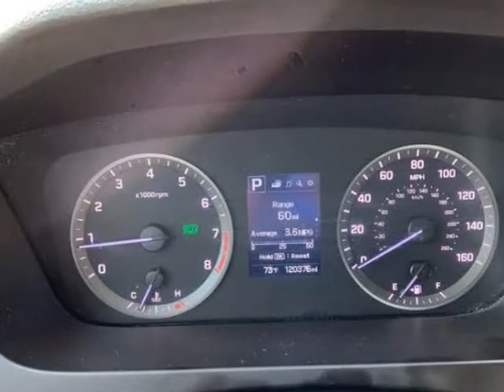2016 Hyundai Sonata 4dr Sdn 2.4L SE (Grand Prairie, Texas)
2600 E. Main St.